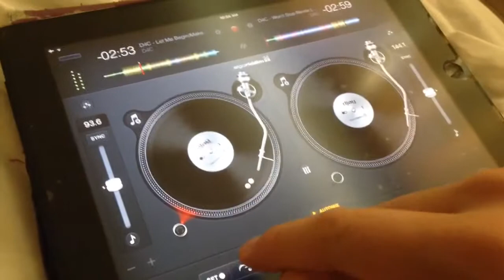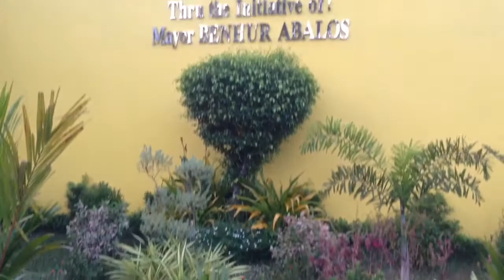D4C - Philippines VLOG #5 - d4cphilippines